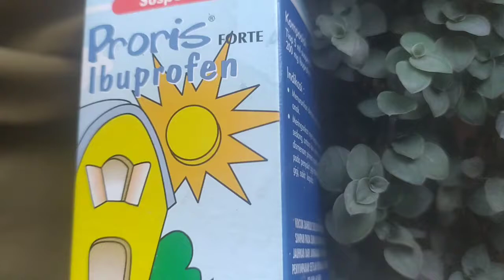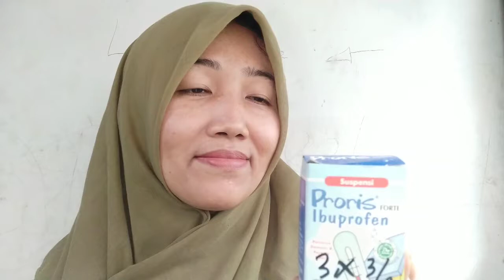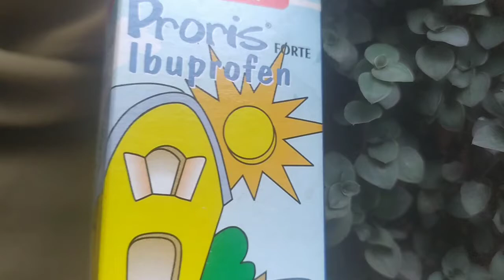Obat anti nyeri dan demam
Hal-hal yang harus diketahui sebelum mengkonsumsi obat ibuprofen baik yang berbentuk syrup dan tablet atau oral.

Terimakasih bagi yang telah menyempatkan untuk menonton, terimakasih atas dukungannya.